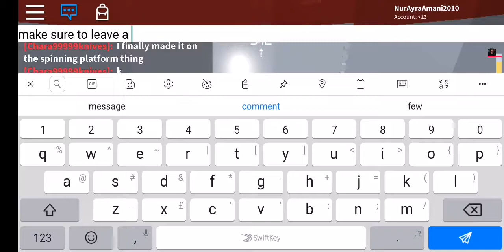hey guys im playing make sure to enjoy!!!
yeahh playing tower of hell